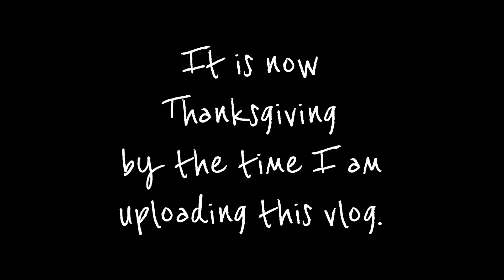I Thought This Was Santa! {November 23-25, 2020}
In the last clip of my vlog, the easy was actually the 25th of November.